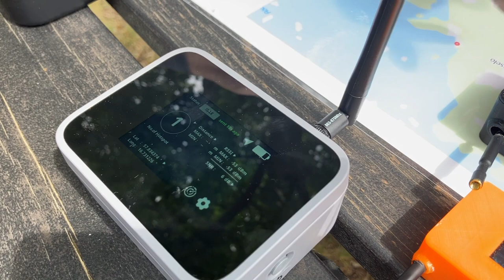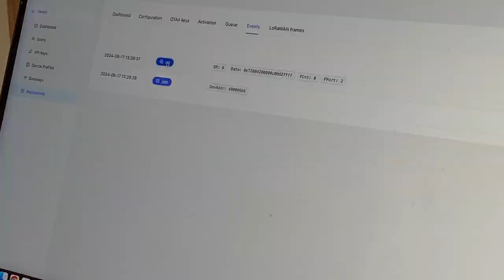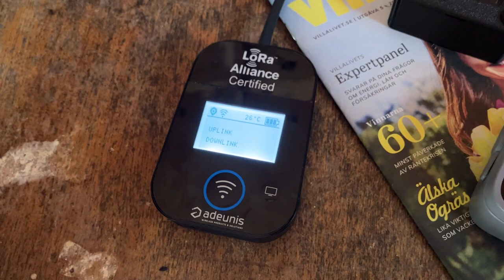1DT305, Helium Network mapping on Hasselö, Västervik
Part 2 in out adventures on Hasselö. As part of the project "IoT for small and medium companies" Linnaeus University is helping Hasselö Hostel to set up a network with LoRaWAN sensors to keep an eye on their equipment, buildings and water temperature in different parts of a large island. In our Livestream we introduced the project and installed a LoRAWAN gateway.
Watch this summer video to see how it went and how far we could reach with the gateway.